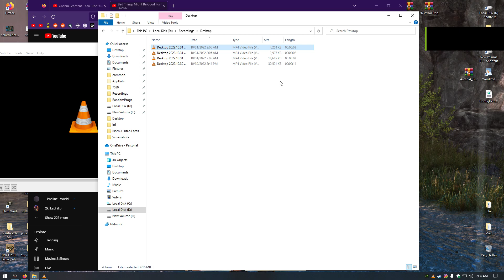error error bug